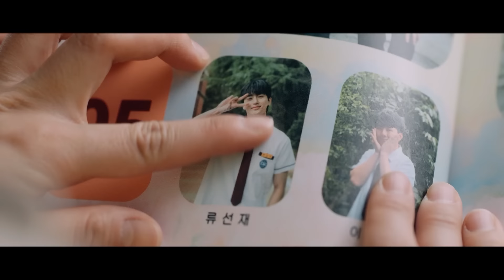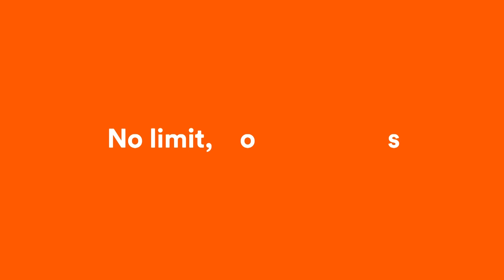Lovely Runner | Official Trailer | CJ ENM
[Lovely Runner]
Admist her despair, top star Sun-jae was the only hope for Im Sol. However, one day, she hears shocking news that Sun-jae has died a tragic death. Her whole world turns upside down and wakes up crying, only to find herself in the past, 15 years ago when Sun-jae is still alive. Sol takes up this chance and is determined to do her best to save Sun-jae. Meanwhile in this past, Sun-jae is a student only devoted to swimming. But how does Sol, who didn't even know his existence up until yesterday, know his name?